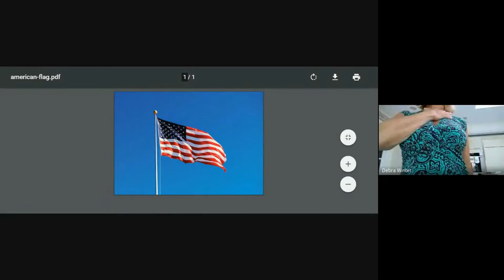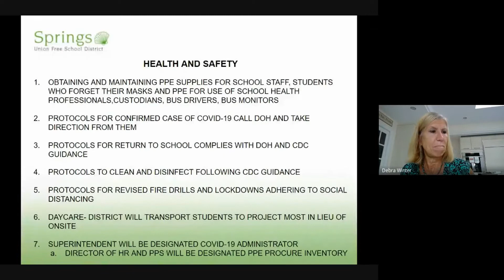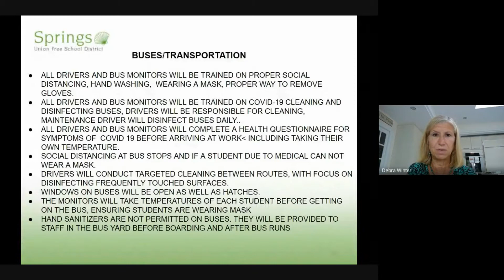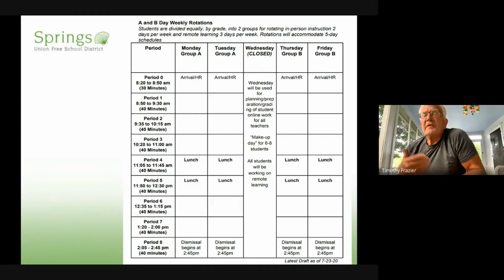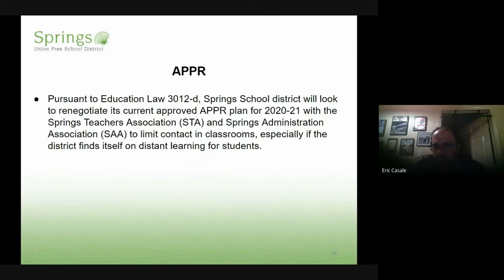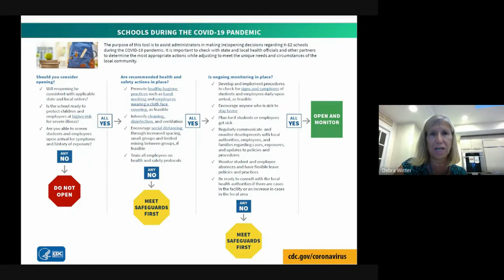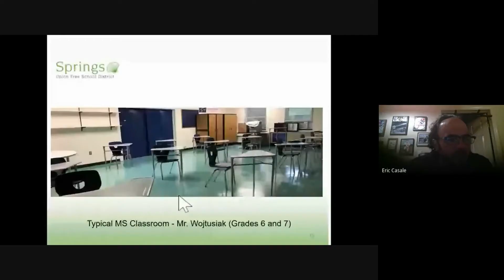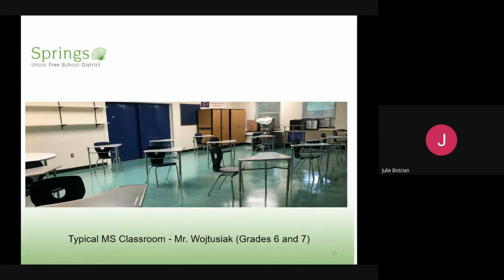Special Meeting Re Opening Plan, Finance & BOE Calendar Adoption